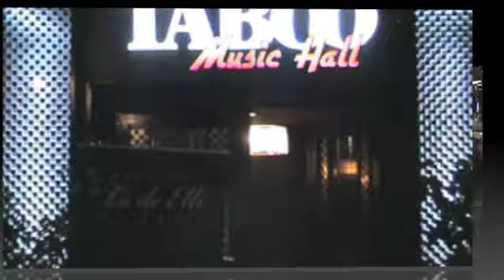MILONGA LO DE ELLI